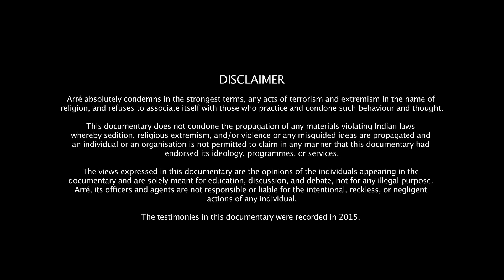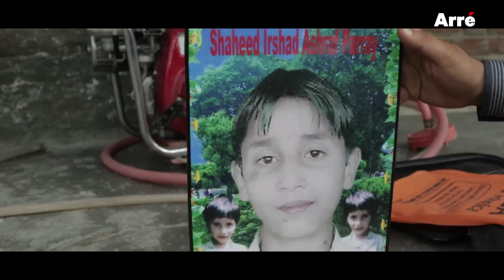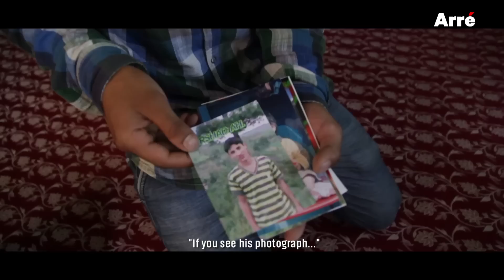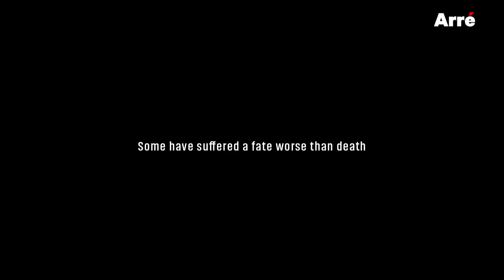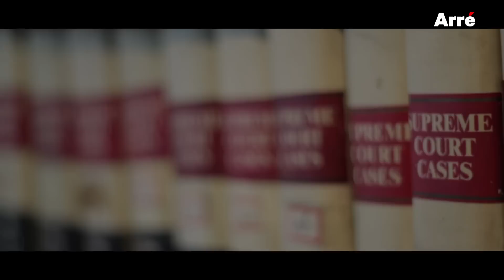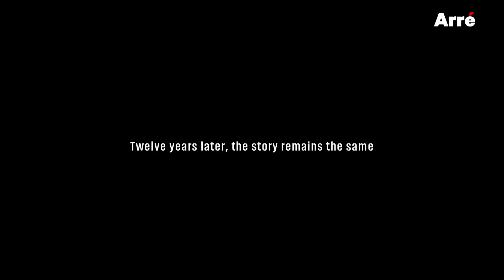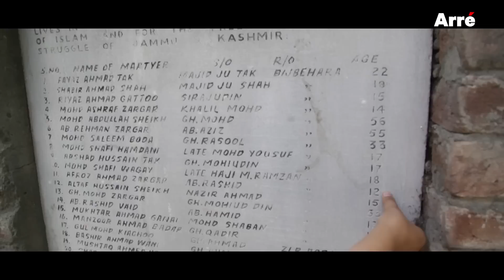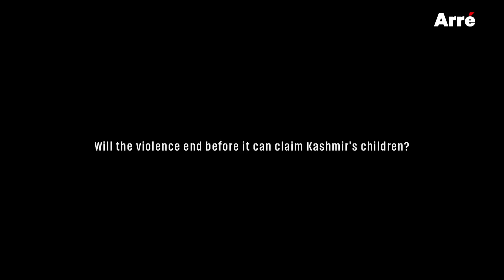Kashmir’s Lost Children | Full Documentary | An Arre Original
As the violence in Kashmir rages on, it is children who pay the ultimate price. Even today, they vanish without a trace only to return forever changed. Some don't return at all. Watch Kashmir's Lost Children, an Arre original documentary.